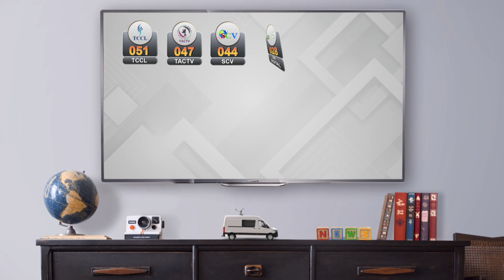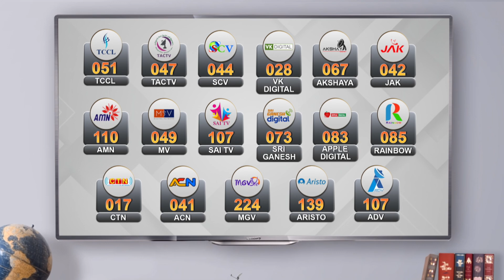நீதிமன்ற நேரத்தை கடந்தும் தொடரும் விசாரணை | ADMK General body meeting Case | EPS vs OPS | High Court